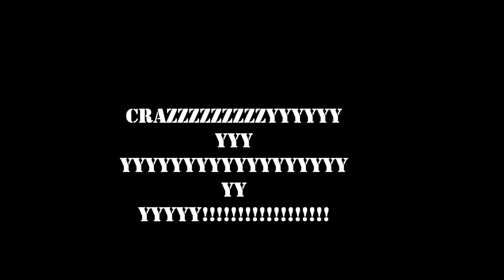Crazy Stapler Guy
Nikki is a. well ummmm. not a smart person.